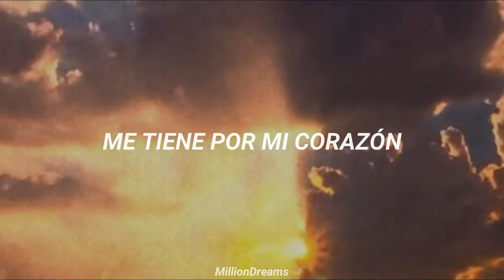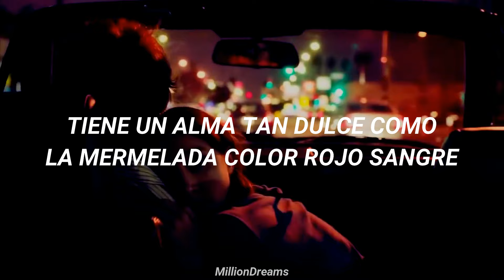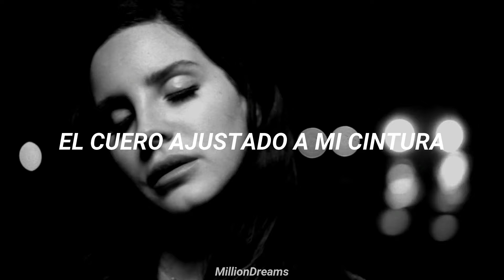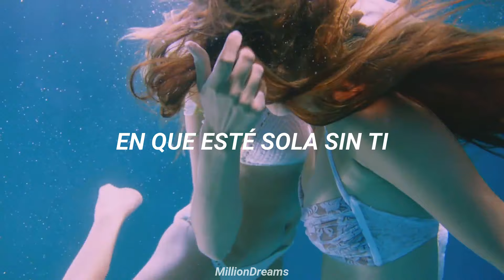Lana del rey - off to the races (español)